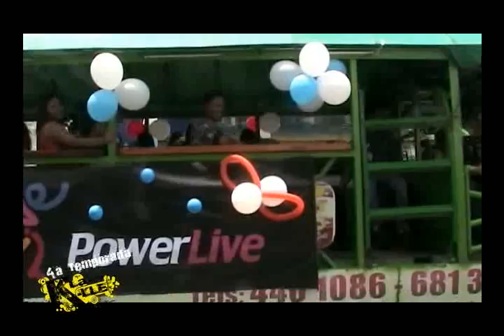PRIMERA PARTE 3er PROGRAMA LA K-LLE tv 4ta TEMPORADA